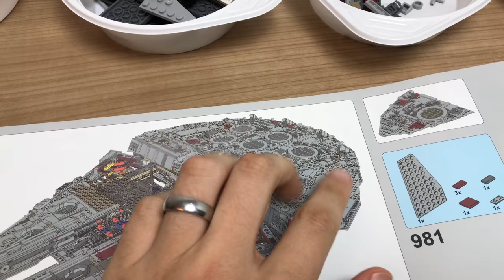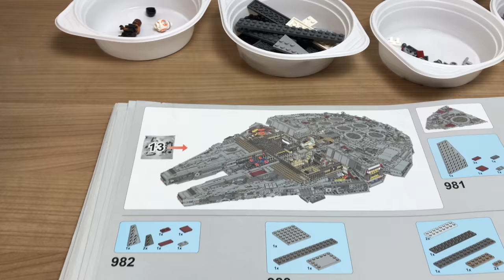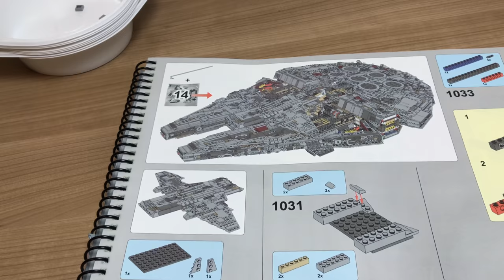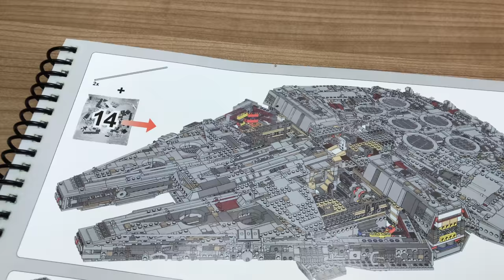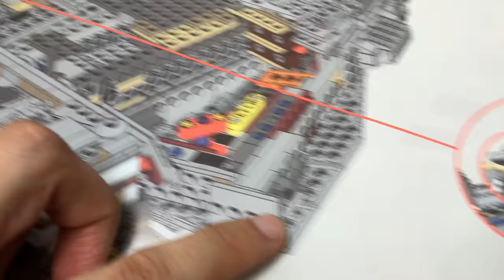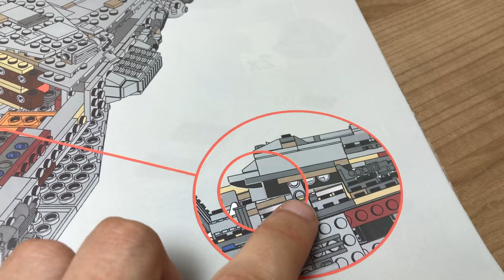UCS Millenium Falcon riesen Set - Lepin Fake LEGO STAR WARS Bauvideo Teil 8